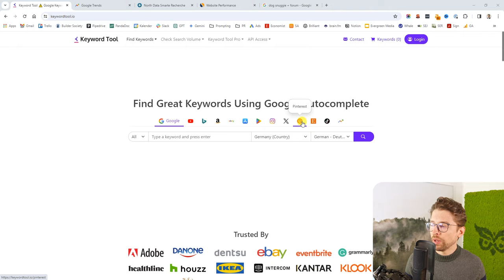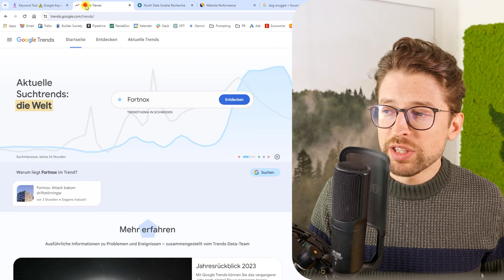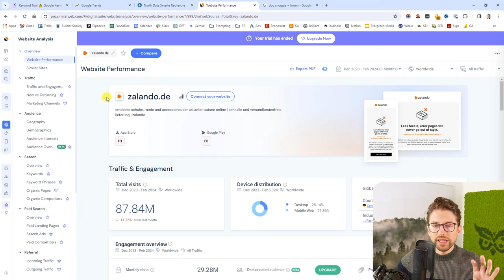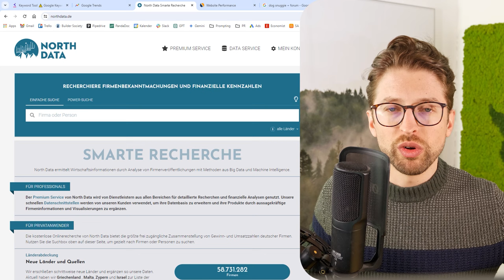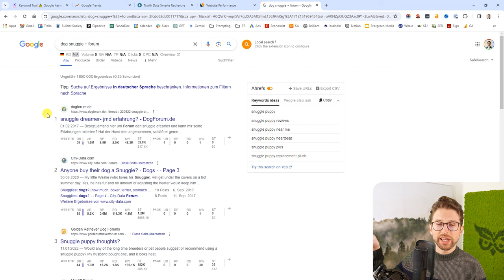Besteht Nachfrage für deine Geschäftsidee?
Du lernst, wie du eine einfache und schnelle Marktanalyse machst, um die Nachfrage für eine Geschäftsidee, ein neues Produkt oder eine neue Leistung zu bestimmen.

📚 Videokapitel:
0:00 Einleitung
1:18 Organische Suche
3:06 Top-Konkurrenten
4:41 Online-Communities

🔗 Hilfreiche Ressourcen zur Folge:
keywordtool.io

💡 Highlights aus der Folge:

Bevor man Zeit, Geld und Ressourcen in eine neue Geschäftsidee, ein Produkt oder eine Dienstleistung investiert, ist es fundamental zu verstehen, ob und wie stark die Nachfrage danach tatsächlich ist.

Online lässt sich über diverse Tools prüfen, wie groß die Suchnachfrage auf unterschiedlichen Plattformen ist, wie viel Umsatz Unternehmen in dieser Branche generieren, wie viel Traffic ihre Websites bekommen und wie groß relevante Communities sind. Das verschafft dir einen exzellenten Überblick, ob sich ein Einstieg lohnt oder ob andere Bereiche spannender sind.

🤖 Hol dir die neuesten Erkenntnisse zur generativen KI in der DACH-Region! Lade jetzt unsere umfassende KI-Studie 2024 als PDF herunter und bleibe an der Spitze der Innovation.

👈, um unsere KI-Studie kostenlos herunterzuladen!

Sei immer einen Schritt voraus in der digitalen Landschaft

🌐 Deutsch, Deutschsprachig, Deutschland, Österreich, Schweiz, Germany